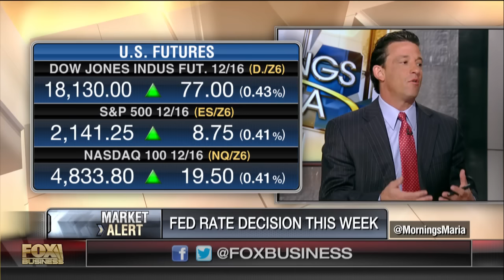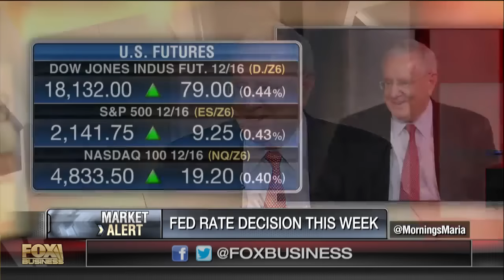Forbes: Rates being suppressed hurts economic growth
Forbes Media Chairman Steve Forbes, The Wall Street Journal Chief Economics Correspondent Jon Hilsenrath on the outlook for Federal Reserve policy.